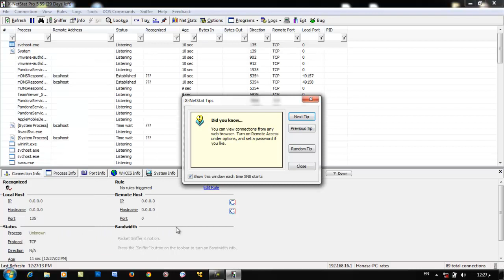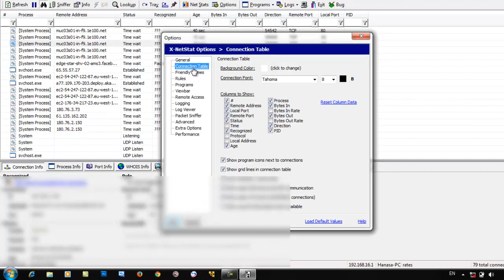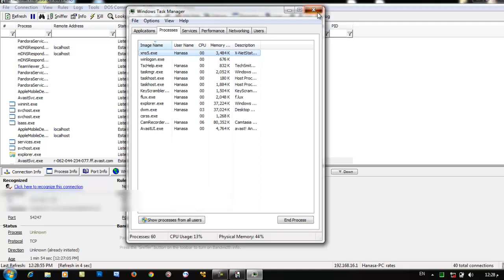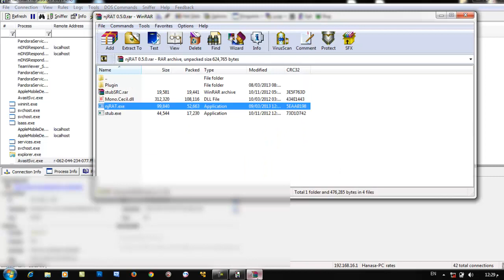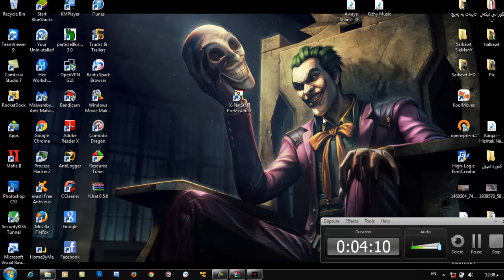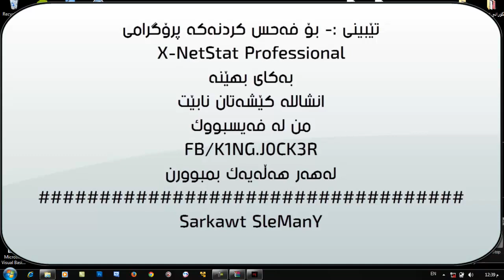هاککردن لەسەر پۆرتی 80 لە هەموو راتێک بەسەرکەوتووی